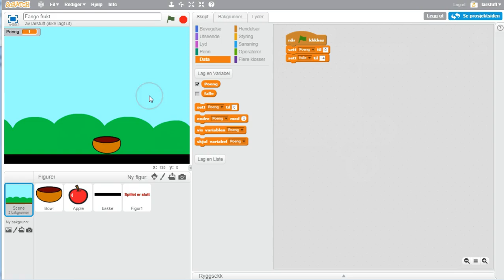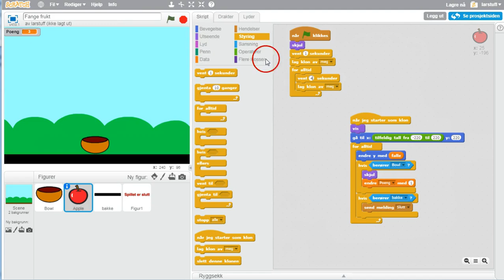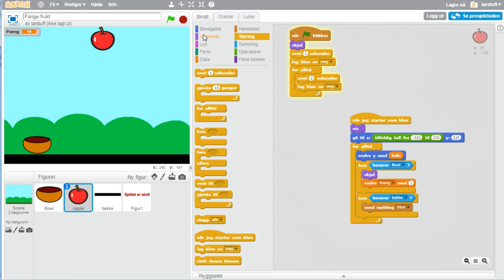03 Nullstille poeng, lage kloner, styre tid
Tittelen forteller hva som blir gjort her